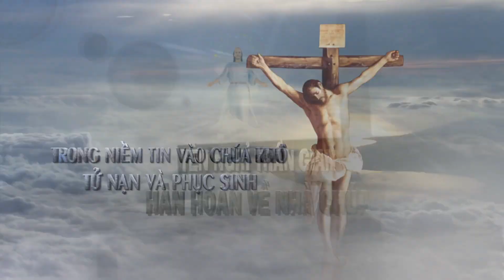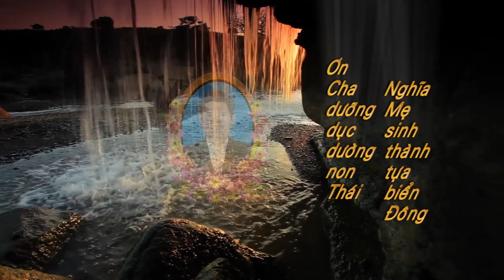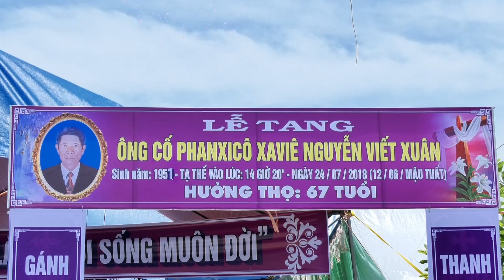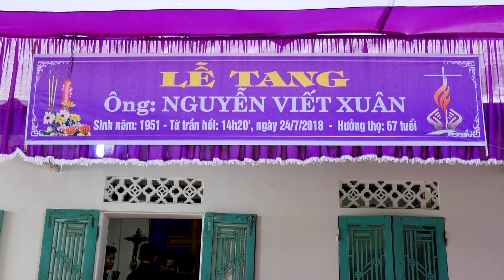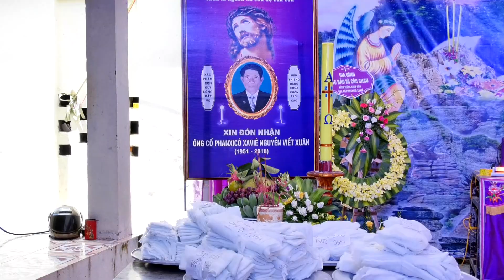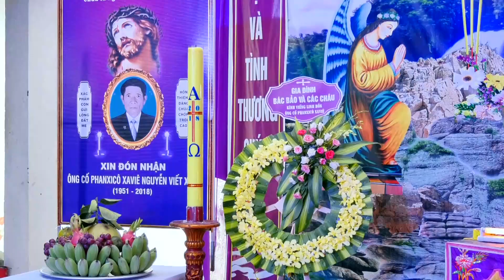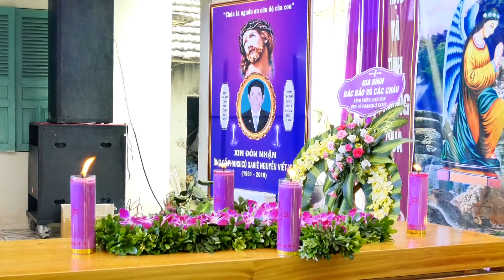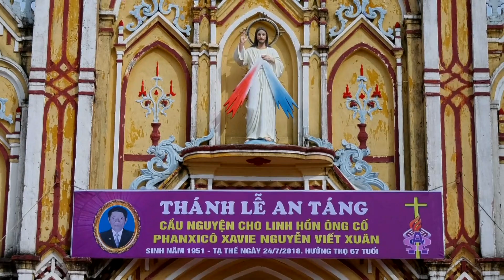Lễ Tang Ông Cố Phanxicô Xaviê Nguyễ Viết Xuân Gx Lạc Thành P1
Toản Linh quay & Dựng Phim HD - 4K Camera Flycam
                     ĐC : Xuân Tiến - Xuân Trường - Nam Định